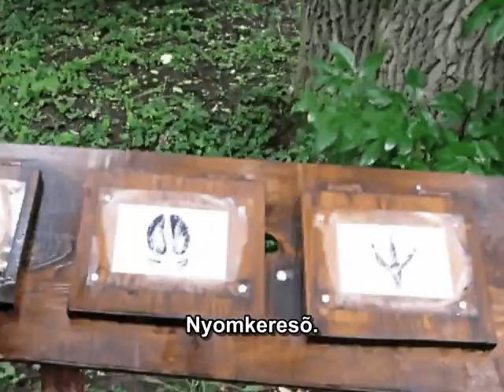Állatkerti séta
2009.júl.12.